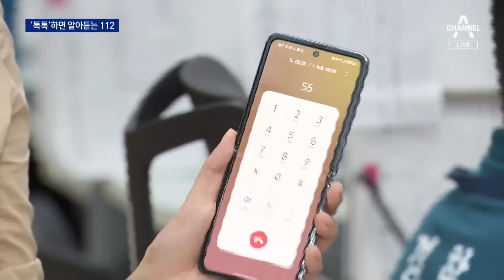위급상황에 말 힘들다면?…112 전화한 뒤 숫자버튼 ‘톡톡’ | 뉴스A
위급상황에 말 힘들다면?…112 전화한 뒤 숫자버튼 ‘톡톡’

범행을 당하는 상황에서 112에 전화를 걸어도 범인이 옆에 있으면 경찰에 제대로 말하기 어려울 수 있습니다. 그럴 때 이 내용, 꼭 기억해두시면 좋겠습니다. 말을 하는 대신 숫자 버튼을 두 번 누르면 경찰에 위급 상황을 알릴 수 있다고 합니다. 최승연 기자가 설명합니다.

〈평일〉
08시 50분 김진의 돌직구 쇼
12시 00분 뉴스A 라이브
17시 20분 뉴스TOP10
19시 00분 뉴스A

〈주말〉
12시 10분 토요랭킹쇼·뉴스A 라이브
19시 00분 뉴스A

〈평일〉
08시 00분 라디오쇼 정치시그널 (유튜브 라이브)
08시 50분 김진의 돌직구 쇼
10시 20분 김진의 더라방 (유튜브 라이브)
12시 00분 뉴스A 라이브
15시 50분 강력한 4팀
17시 20분 뉴스TOP10
19시 00분 뉴스A

〈주말〉
12시 00분 토요랭킹쇼·뉴스A 라이브
17시 40분 뉴스TOP10
19시 00분 뉴스A